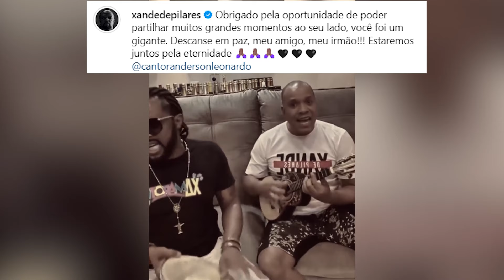Amigo se despedem de Anderson Leonardo, do Molejo e lamentam a morte do cantor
O cantor Anderson Leonardo, integrante do Grupo Molejo, faleceu nesta sexta-feira, aos 51 anos. A informação foi confirmada pela assessoria e pelo perfil oficial do grupo de pagode.

Anderson travava uma batalha há um ano e meio contra um diagnóstico de câncer na região inguinal e estava hospitalizado no Hospital Unimed, na Barra da Tijuca, Rio de Janeiro.

anderson molejo,
molejo,
anderson leonardo,
cancer inguinal,
rei charles,
raça negra,
anderson do molejo,
regiao inguinal,
molejo anderson,
grupo molejo,
pixote,
vava e marcio,
câncer inguinal,
luiz carlos,
inguinal cancer,
câncer na região inguinal,
Diga onde você vai,
Molejão,
Morre Anderson Molejo,
Zeca Pagodinho,
Pericles,